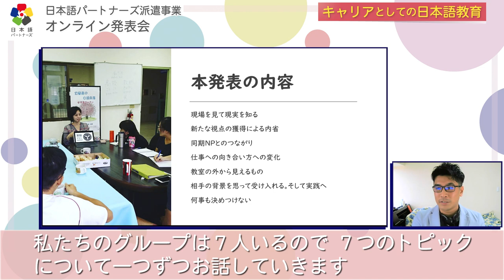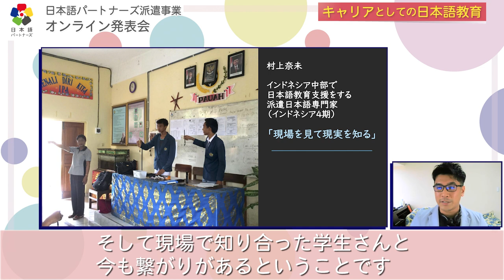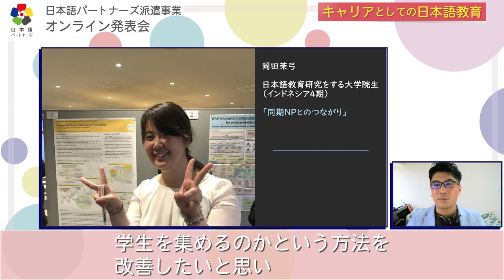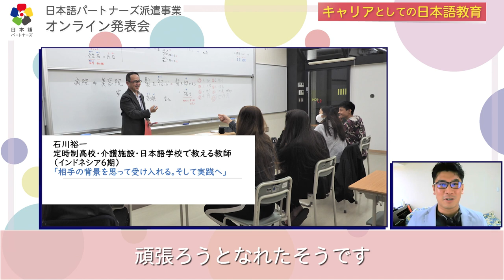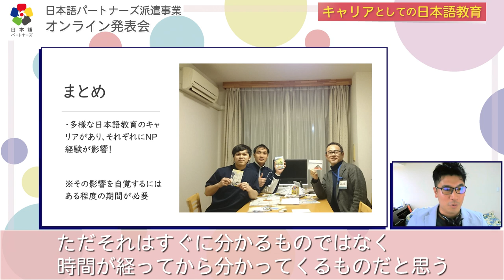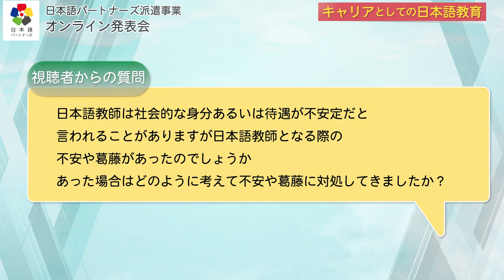日本語パートナーズ経験者発表会「キャリアとしての日本語教育」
日本語パートナーズ経験者を対象としたオンライン発表会の「キャリアとしての日本語教育」をテーマとしたセッションのダイジェスト動画です。（2021年3月7日実施）

帰国後の活動の様子や、日本語パートナーズとしての経験を振り返って改めて感じることなど、経験者のみなさんの熱い思いが詰まった発表をぜひご覧ください。

【日本語パートナーズ派遣事業　オンライン発表会】
「オンライン発表会」は、先立って実施した4つのグループの分科会を通じて、各分野で活躍する経験者が、日本語パートナーズとしての経験をどのように活かしているか、また、今後どのように活かしていく可能性があるか等をまとめ、各グループの代表者が発表しました。また、ゲストとしてお招きした各分野の有識者にコメントをいただき、視聴した経験者からの質問に答える時間を設けました。

発表者：フィリピン4期　木村 賢輔氏
　　　　インドネシア4期　岡田 茉弓氏
ゲスト：阿部 洋子氏（国際交流基金アジアセンター専任講師）

他のテーマの動画はこちら